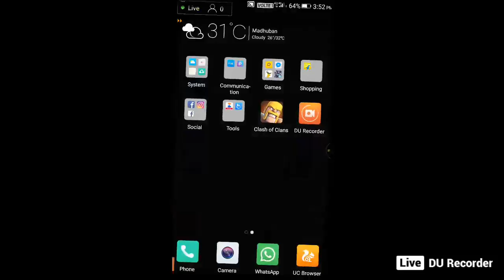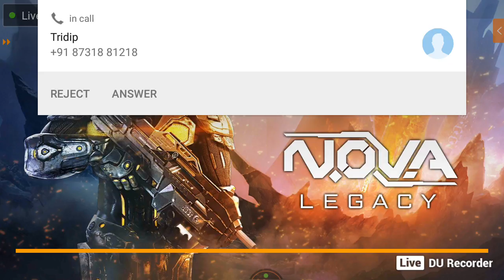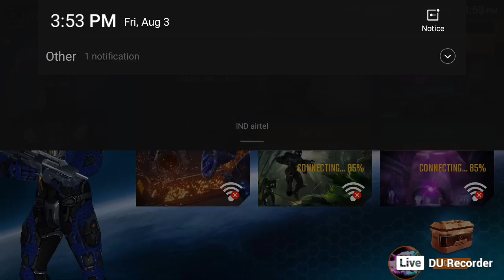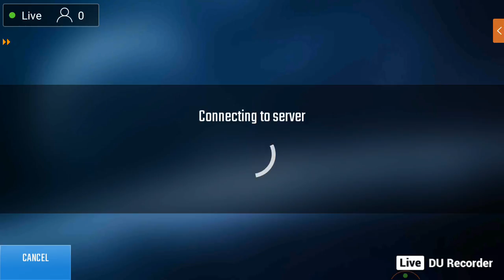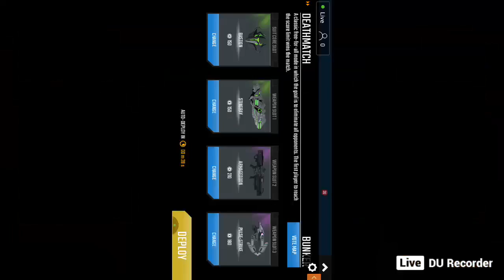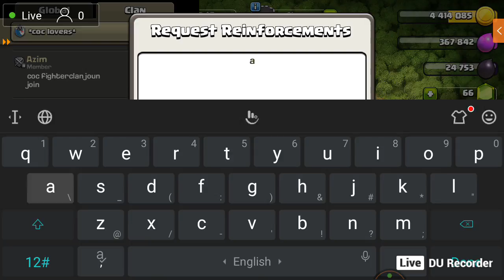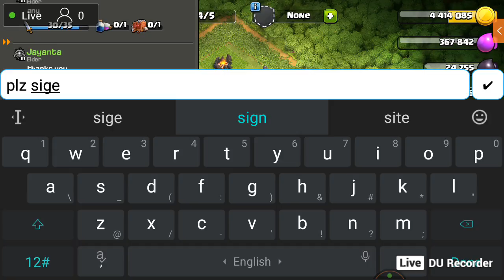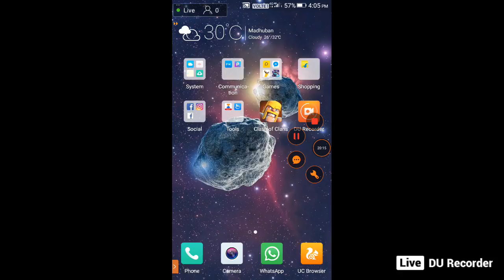my Electro dragon 1st attack